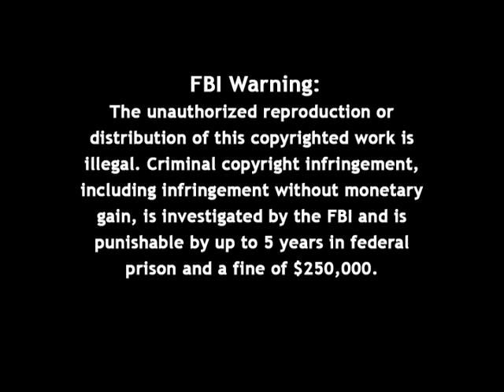Firing Line with William F. Buckley Jr.: The Culture of the Left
Episode 091, Recorded on February 26, 1968

Guest: Malcolm Muggeridge